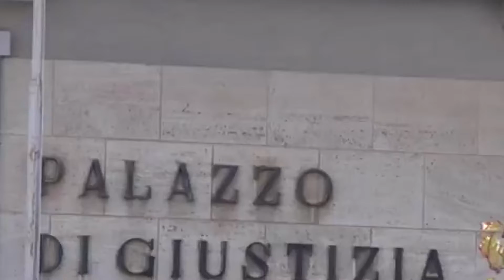Giudici che si “vendono”? In Sicilia il quadro è allarmante